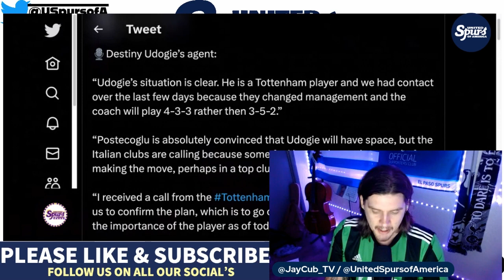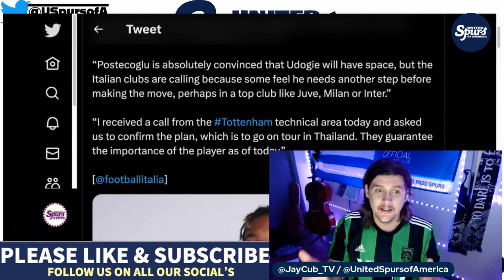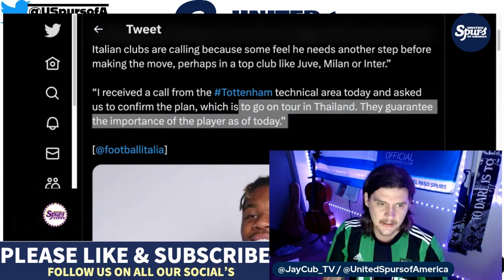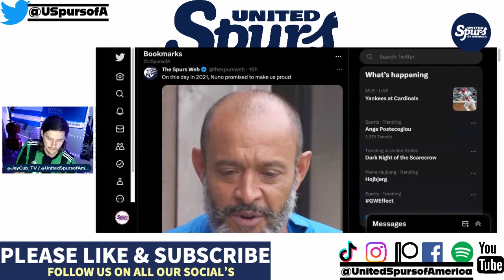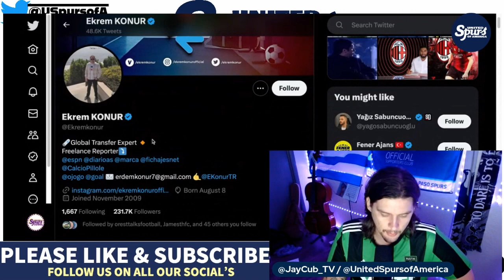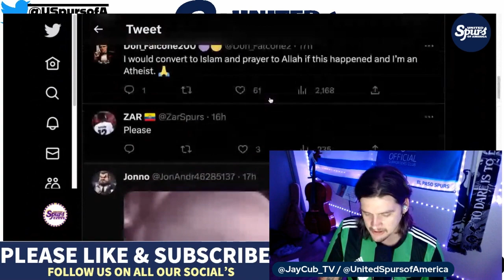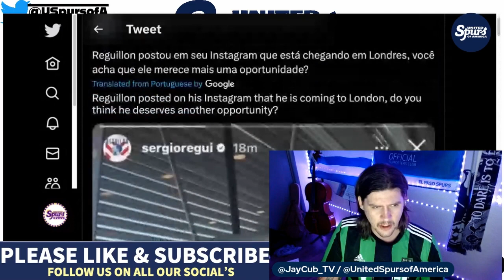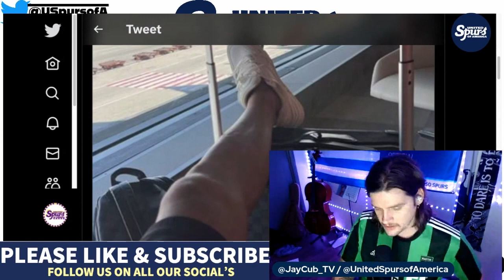Destiny Udogie ARRIVES | Dier linked to Saudi | Loanee's Return to Spurs | Ep. 4 of Untitled Series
0:01 - Hi and Welcome

2:50 - Udogie officially our player

8:22 - ON THIS DAY 2021 ;)

9:15 - Dier linked with Saudi

12:19 - Loanee’s return/ look who it is on IG

COMMENT if you're here!